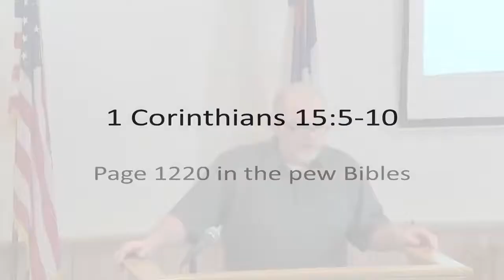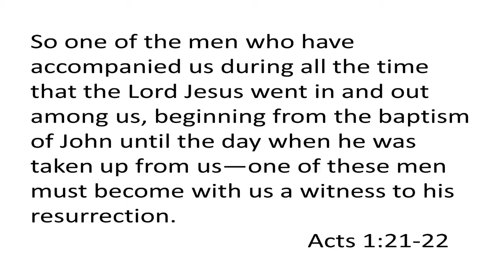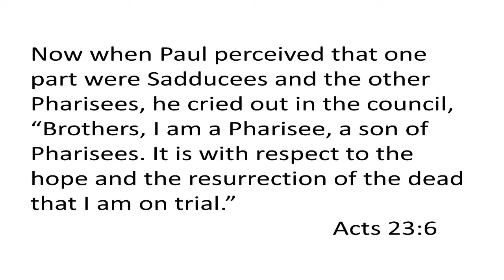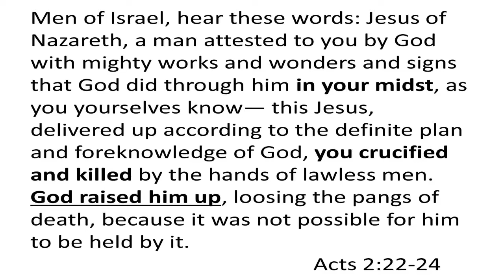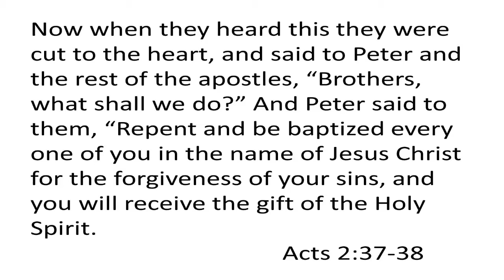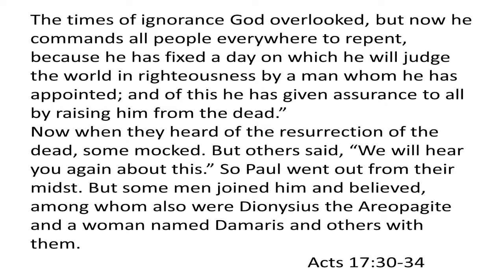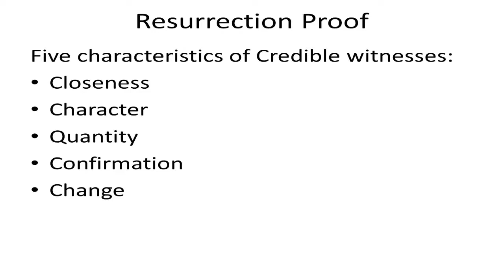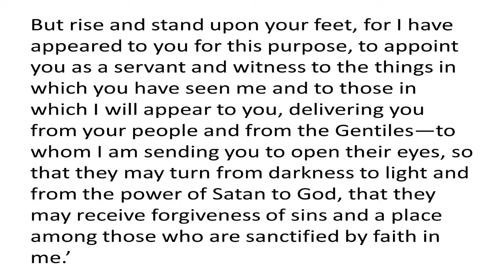Resurrection Proof 03/20/22